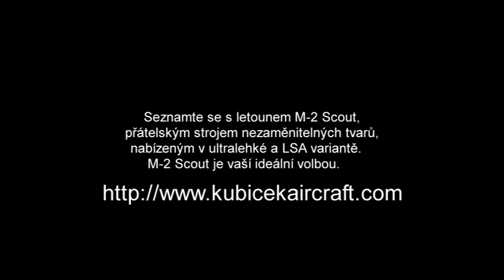scout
scout gopro